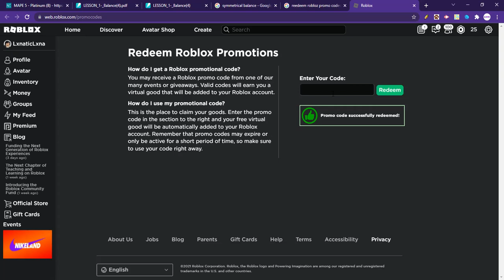HOW TO GET ROBLOX WHITE FLAMINGO FEDORA FOR FREE! (NOVEMBER 2021 PROMO CODE)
Hey ya'll it's me Luna!